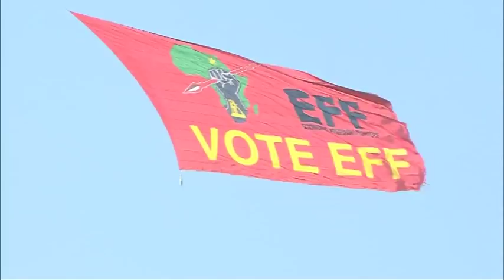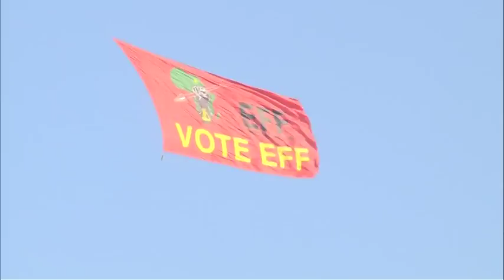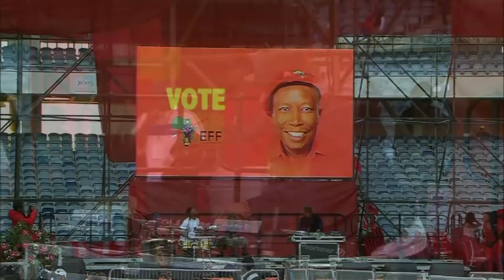EFFTshelaThupaRally - 05 May 2019